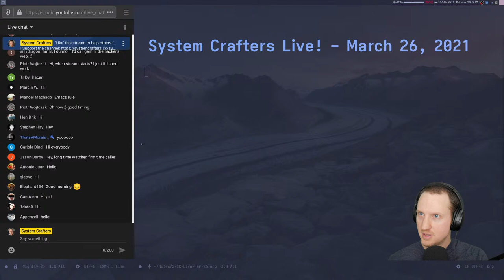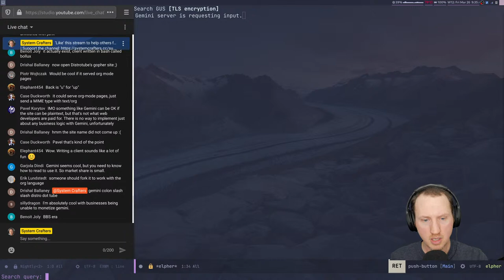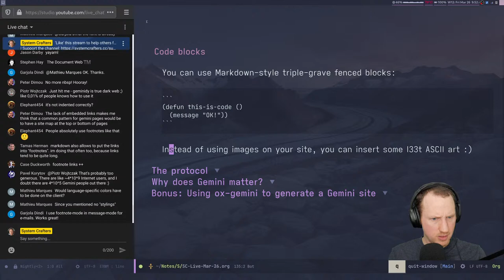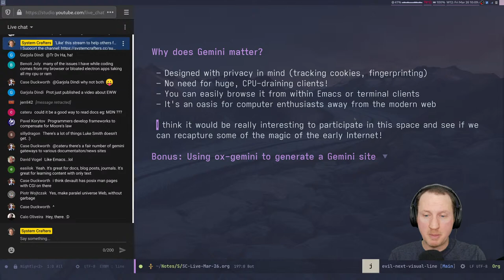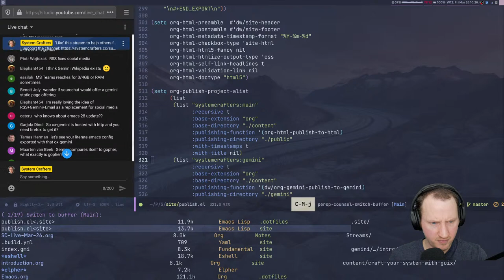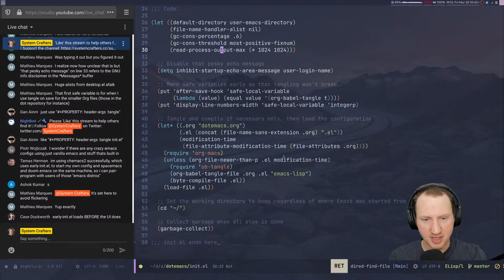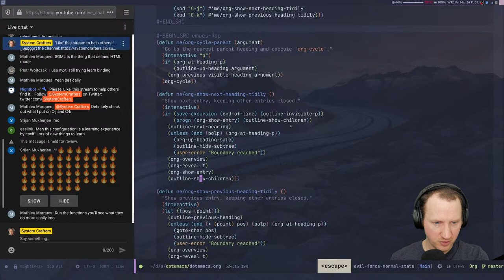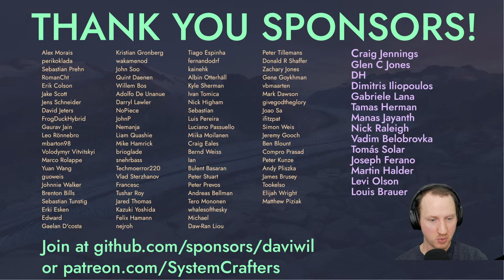System Crafters Live! - Gemini: The Hackers' Web • Dotfile Detective • Q&A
In this stream, we'll hang out and discuss the following topics:

- What is the Gemini protocol and why does it matter?
- Dotfile Detective: Investigating the configuration of angrybacon
- Bring your Emacs questions, I'll try to answer them!